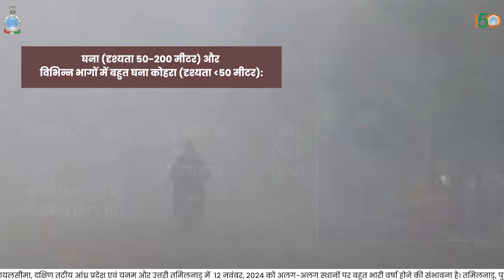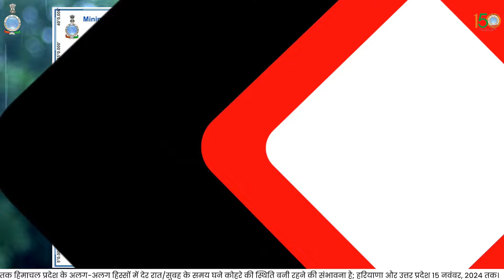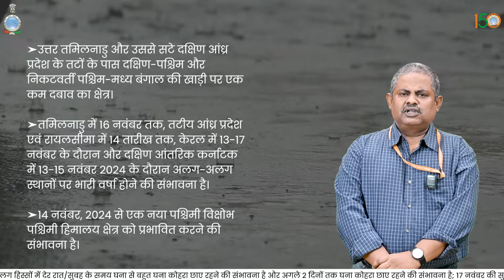उत्तरी तमिलनाडु और इससे सटे दक्षिण आंध्र प्रदेश के तटों पर बंगाल की खाड़ी के ऊपर कम दबाव का क्षेत्र